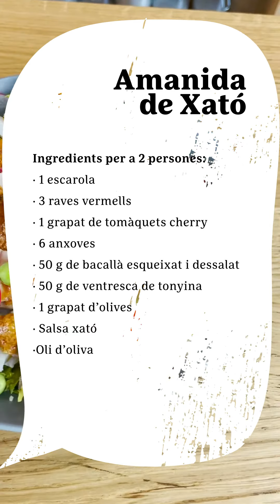Recepta: amanida de xató amb pèsols i raves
Prepara aquesta amanida xató que et planteja el Cintet tot incorporant un toc diferent amb verdures de temporada: pèsols i raves. És una recepta ben cruixent i fresca, perfecta per incorporar a la teva dieta setmanal. No te la perdis! 🥗

Comparteix les nostres receptes a les teves XXSS i etiqueta’ns per a qualsevol dubte 👇